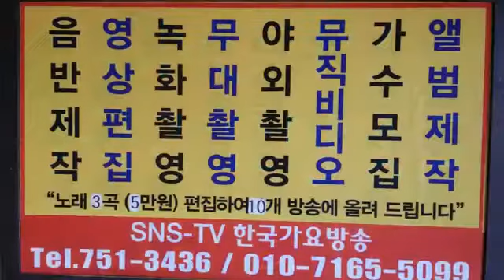가수석연화기다림-신년특집쑈-한국가요방송총연합회.신인가수모집(국가공인)=010-7165-5099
2020년korea TOP sing.a-특별 이벤트
악기음악(32인조)-1곡-100만원(작사.곡.편곡)
21세기는움직이는스마트폰시대 한국 가요 방송 은
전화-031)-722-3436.